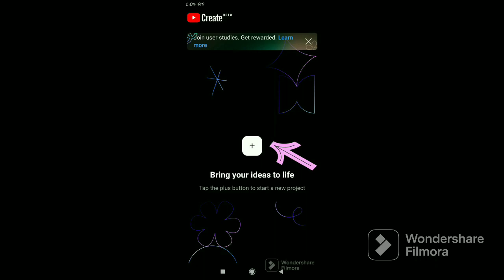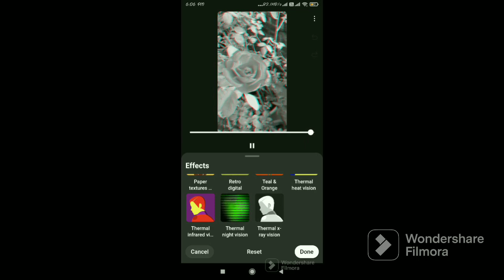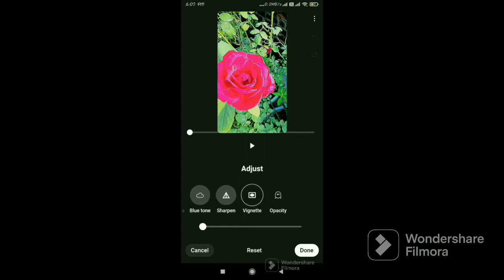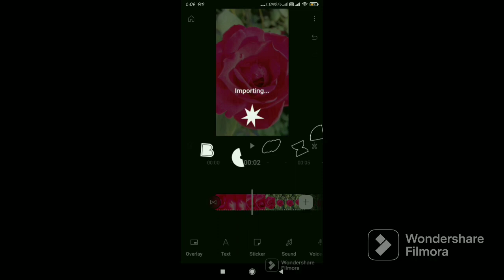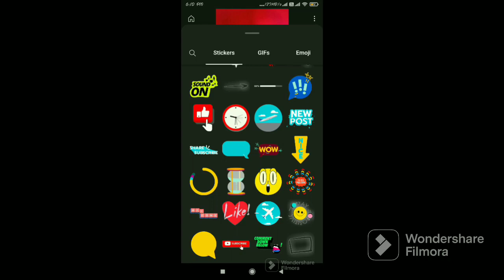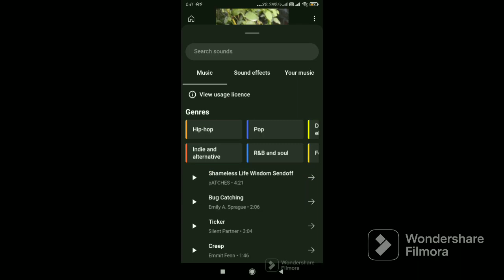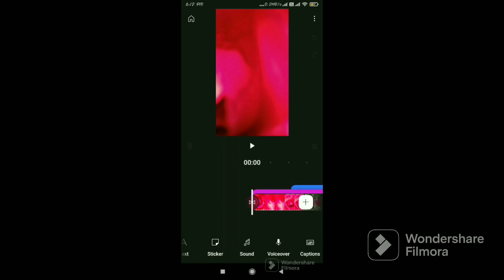Did youtube create editing app can defeat other apps